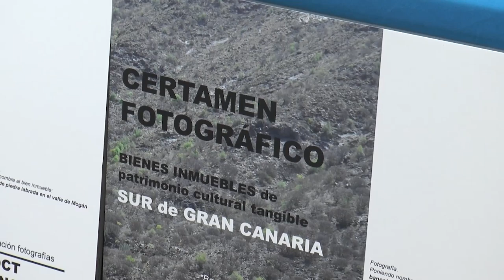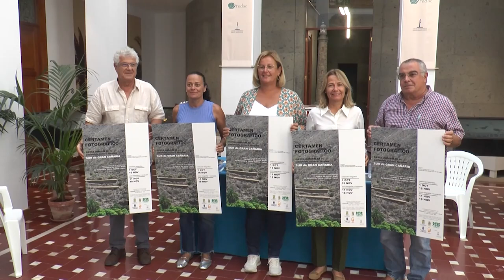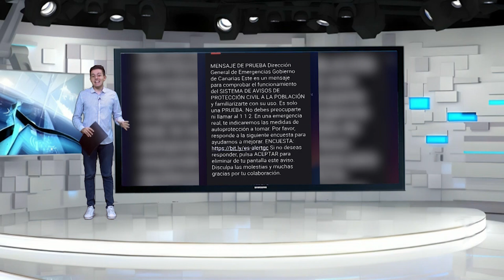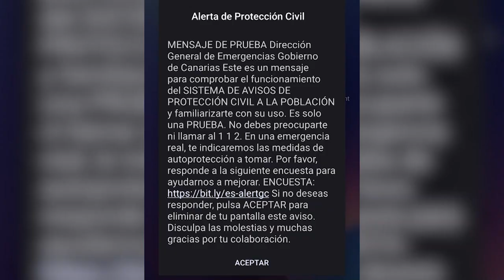𝐈𝐍𝐅𝐎𝐑𝐌𝐀𝐓𝐈𝐕𝐎 𝐌𝐎𝐆𝐀́𝐍 | Jueves 26 de septiembre de 2024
Cada día, resumimos toda la actualidad municipal en nuestros Servicios Informativos de Radio Televisión Mogán, emitido a las 15:00 de la tarde y 21:00 de la noche.